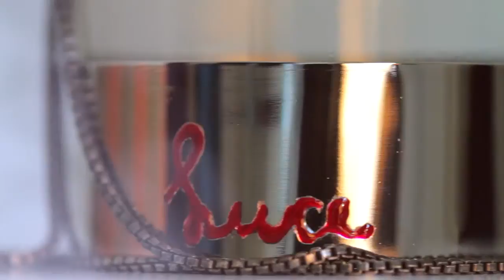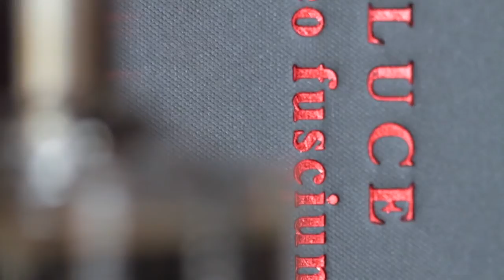Video Portrait Meo Fusciuni